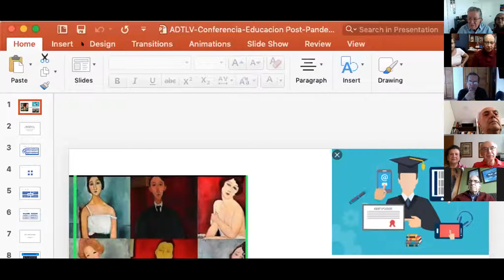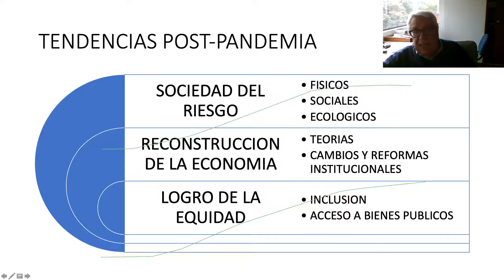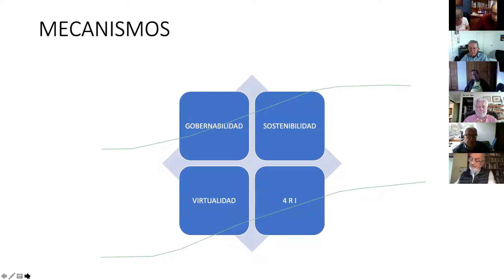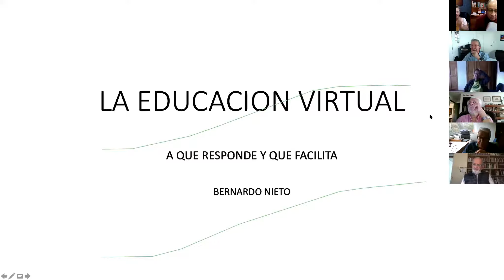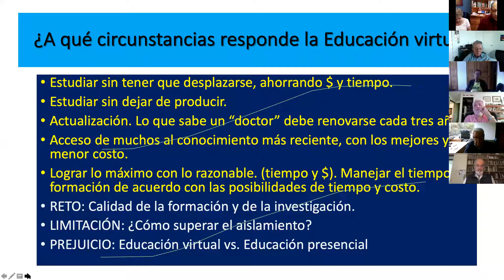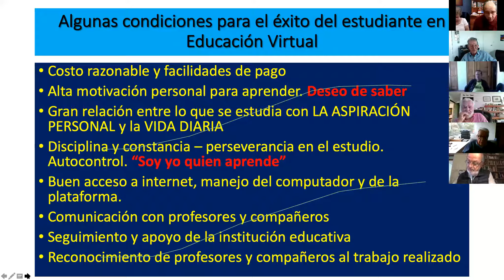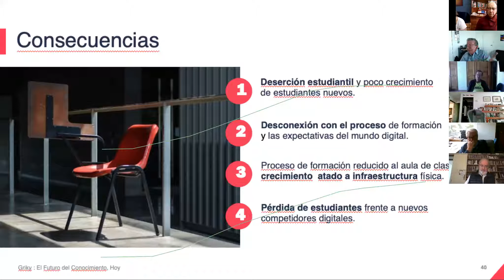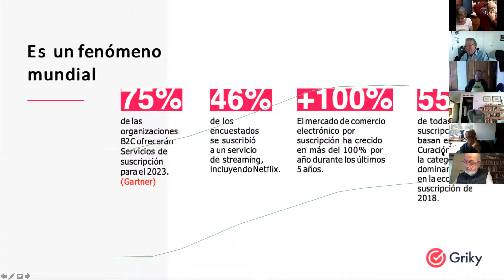Educacion Post Pandemia -Mayo7 2020 -Exjesuitas en tertulia